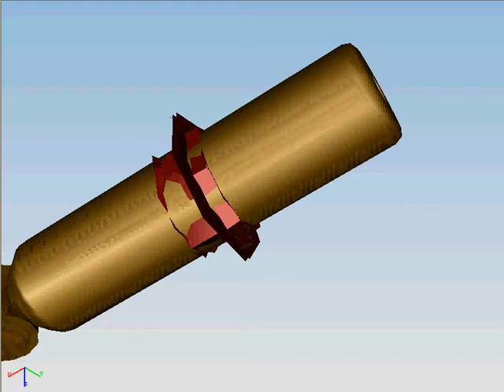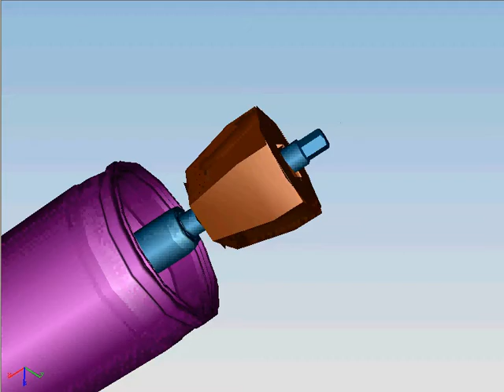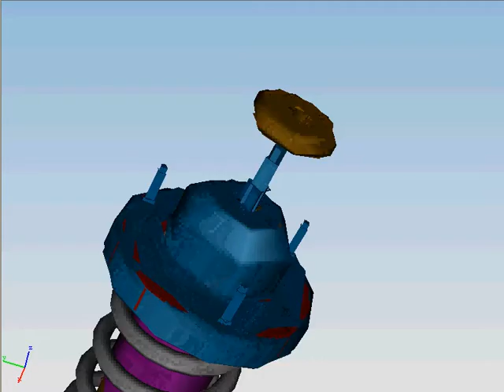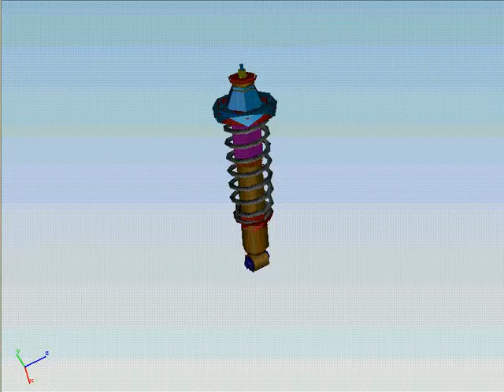Boom Boom Strut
How to assemble a virtual, made-up, fake strut assembly!